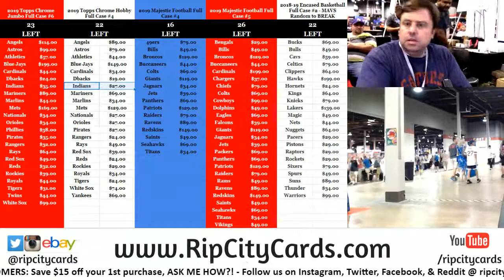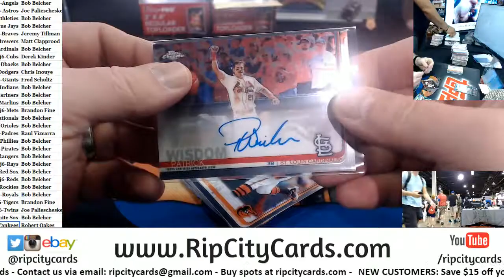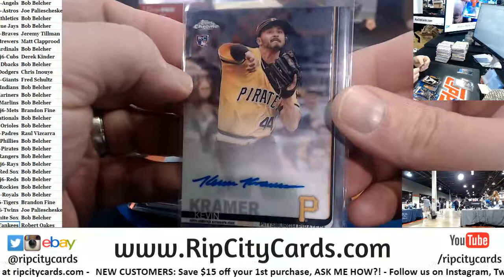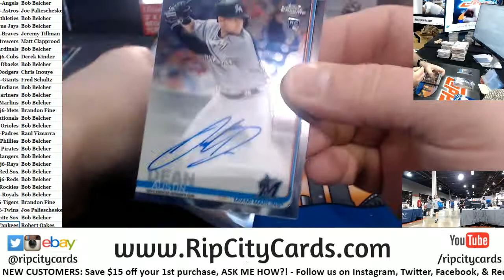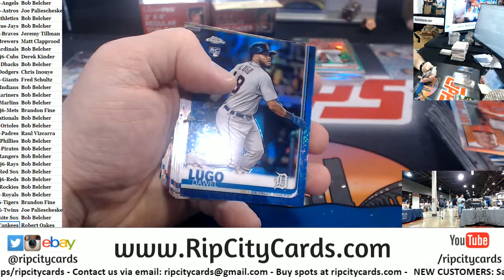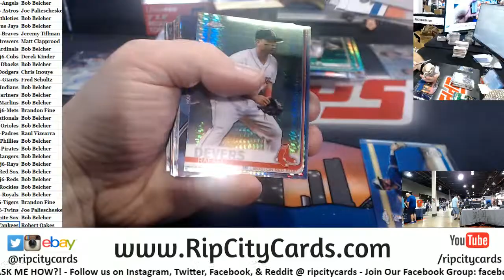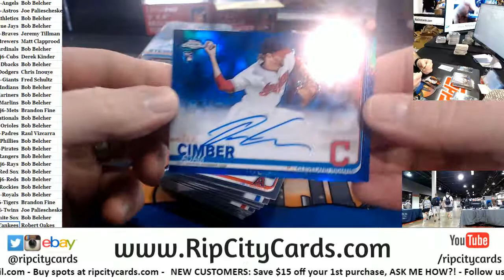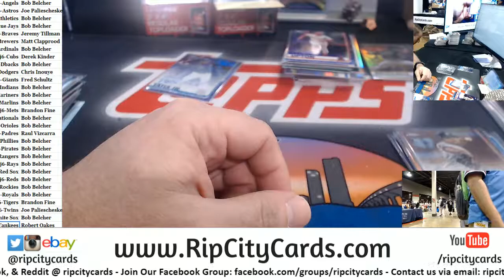2019 Topps Chrome Baseball Jumbo Full Case #6 RCC